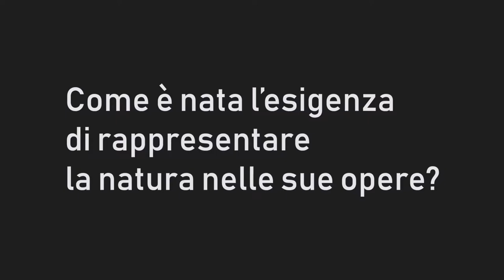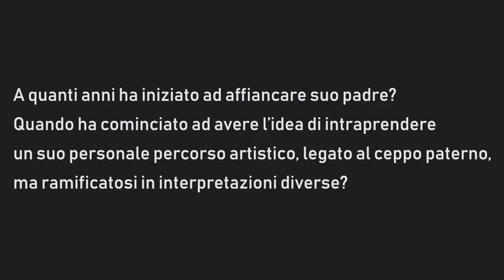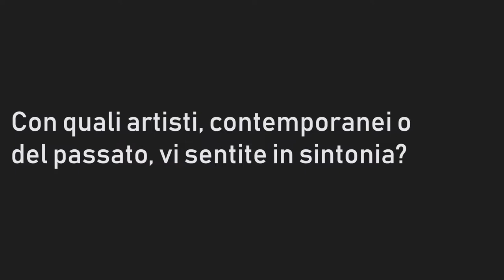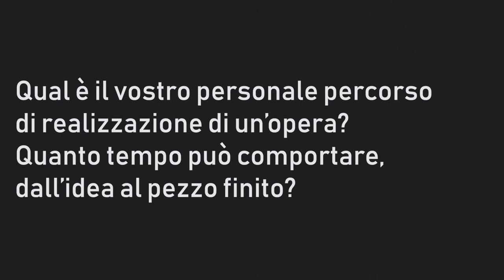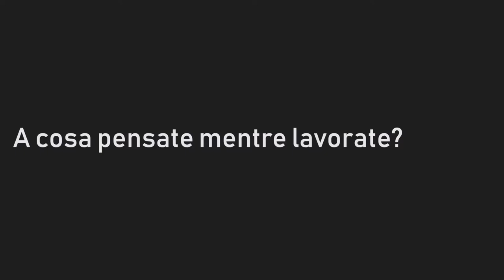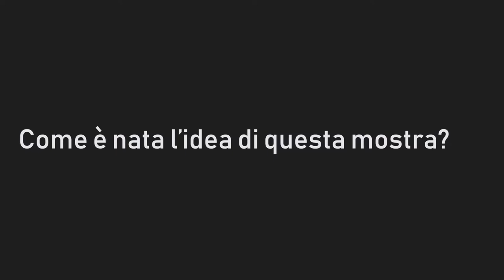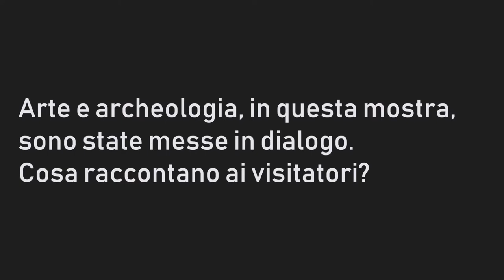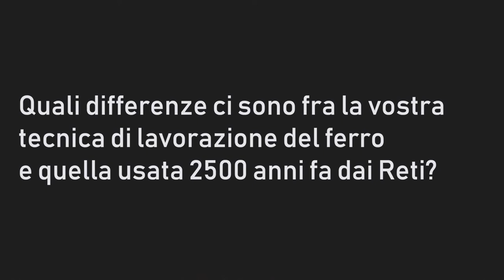"ZANONI. L'ETÀ DEL FERRO"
Video intervista a Luciano e Ivan Zanoni, artisti artigiani del ferro.

Video intervista organizzata nell'ambito della mostra:
Centro Culturale d'Anuania Casa de Gentili - Sanzeno (Tn)
Da sabato 20 luglio a domenica 13 agosto

INFO PERCORSO ESPOSITIVO |

A cura di:
Marcello Nebl
Gianluca Fondriest

Coordinamento:
Lucia Barison
Centro Culturale d’Anaunia Casa de Gentili

Con la collaborazione di:
Lorenza Endrizzi
Ufficio beni archeologici
Soprintendenza per i beni culturali
della Provincia autonoma di Trento

Testi a cura di:
Gianluca Fondriest
Franco Marzatico
Marcello Nebl

Comunicazione:
Lucia Barison

Immagine coordinata:
Marcello Nebl

Video interviste:
Marco Rauzi - Ananas Video

Sono partner del Centro Culturale d’Anaunia:
Provincia Autonoma di Trento
Comunità della Val di Non
Comune di Sanzeno
Associazione Culturale G.B. Lampi
Consorzio BIM dell’Adige
Azienda per il Turismo Val di Non

Museo Retico, Sanzeno
Ufficio beni archeologici

Cassa Rurale Val di Non
Cassa Rurale Bank Novella e Alta Anaunia
Zadra Franco, Cles
Miniera San Romedio
Osteria Casa de Gentili

Facebook/Centro Culturale d'Anaunia Casa de Gentili